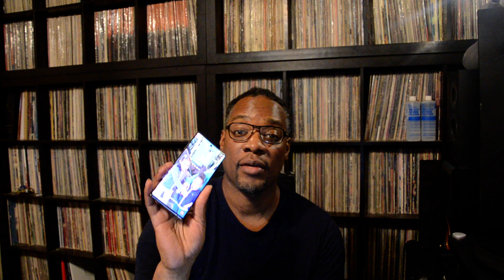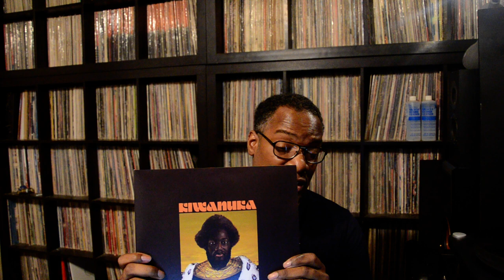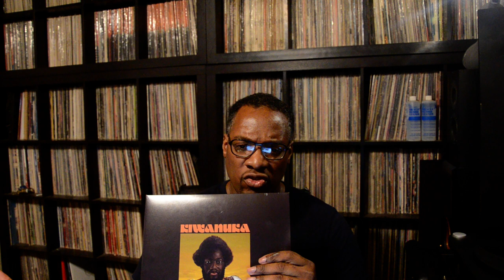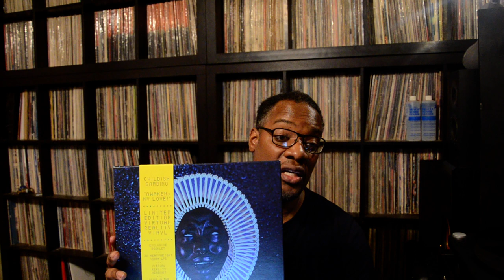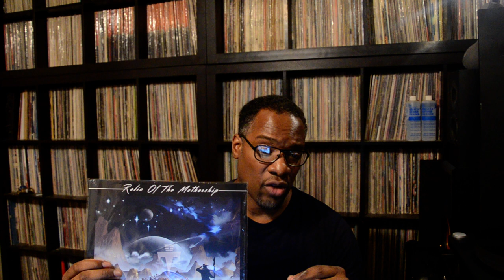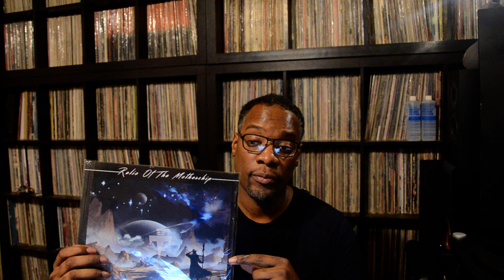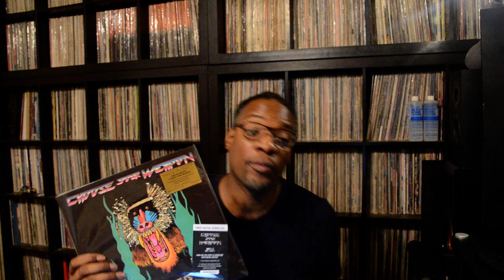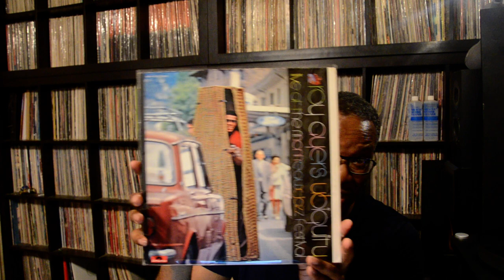Vinyl Video #65 (June 2020) : BACK ON DECK!!!!!!!!!!!!!!!! Some real quick recent vinyl purchases!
LPs and Artist Mentioned
Please Check out

Ayers Monologue (Live At The Montreaux Jazz Festival/1972) · Roy Ayers Ubiquity

Live At The Montreaux Jazz Festival

Composer  Lyricist: Roy Ayers